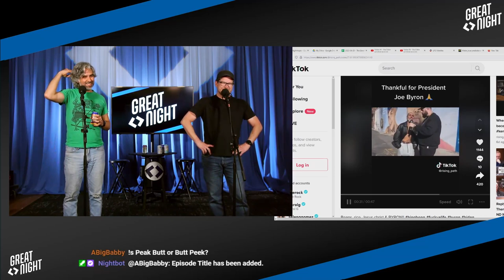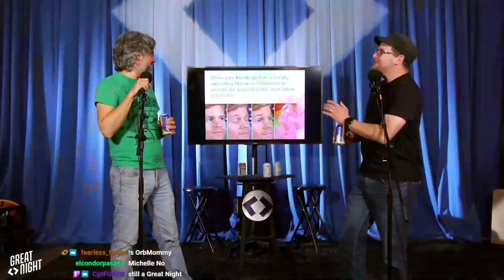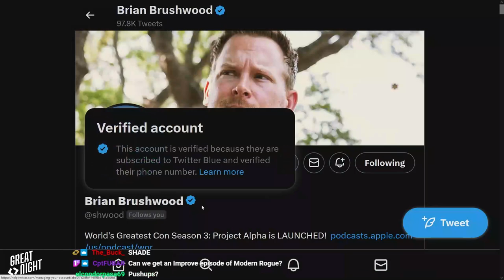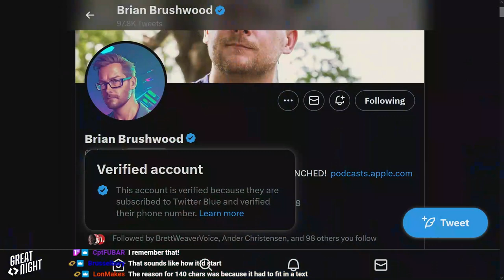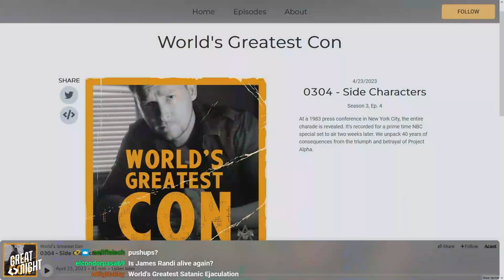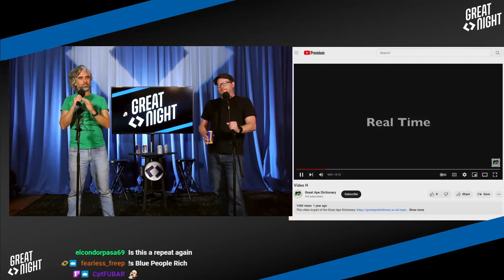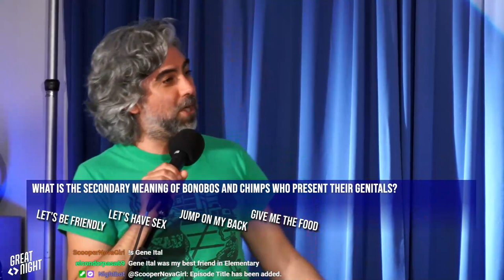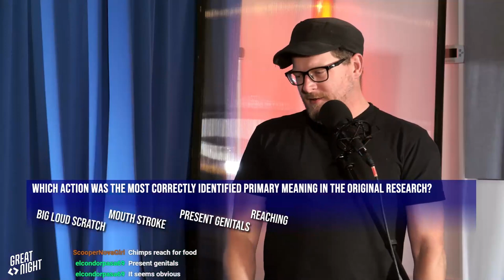Great Night #96: JR, Byron, and Pinkertons Walk Into a Bar...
Secret handshake time! Turn around, I'm your arms, now you're my arms, hands up, and so on!
Joe Byron, the middle school friend, and checkmark'd. Wizards of the Gulf Coast and World's Greatest Gaffe. Brett's an A/C guy!
Who's the ape whisperer? We find out as the boys take the Ape Dictionary quiz!